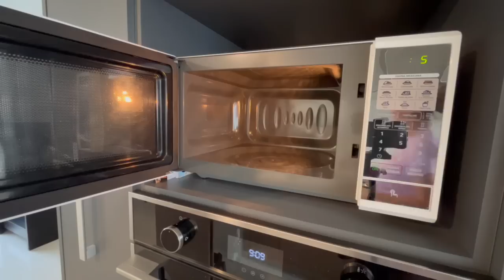LIMPIEZA PROFUNDA DE COCINA/CONSEJOS Y RECETAS, LIMPIEZA TABLAS DE MADERA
Te invito a ver este video de limpieza profunda de mi cocina estilo nórdico, te doy consejos de como limpiar tus utensilios de madera, motívate a darle esos toques lindos a tu hogar con una limpieza profunda, gracias por estar aquí y por darle me gusta a mis videos.

Si te gusta mi contenido, te pido que lo compartas.

Gracias .